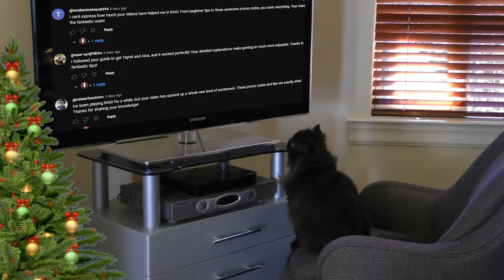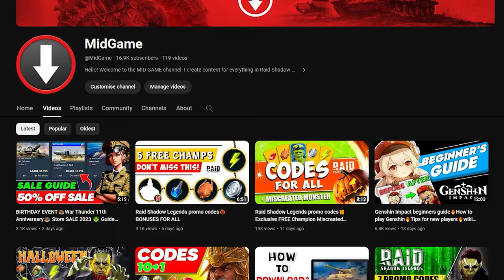CHRISTMAS GIFTS🎁Raid Shadow Legends promo codes🎄FREE CHAMPIONS FOR ALL ACCOUNTS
CHRISTMAS COMBO is... 5 EPICS + 1 LEGGO + 1 RARE FOR FREE
Tayrel  (via starter link) ➕ Aina (after reaching level 25) ➕ Sun Wukong or Oboro ➕  Giscard the Sigiled, Preserver (using Raid promo codes) ➕ Shaman (for 7 days of your playing) ➕ Jizoh (for another 7 days) ➕ Silver and resources

🌟 Greetings, RAIDers! Get ready to supercharge your journey with the exclusive RAID Shadow Legends starter pack link! 🎁 Step into a winter wonderland in RAID: Shadow Legends, where I've secured a collection of RAID Shadow Legends promo codes, ensuring you a formidable team of champions! 🌟

🛡️ Reach level 25 and the mighty damage dealer Aina joins your squad! Tayrel's versatility as both a damage dealer and debuffer makes him a unique gift for my viewers. 🌪️

📱 Whether you're on PC or mobile, claiming these rewards is simple. Use the RAID Shadow Legends starter link to register and download the game on PC, or find it on the App Store or Play Store for mobile. 📲

🎩 Starting Strong: Begin with 2 epic champions, Tayrel and Aina, to ease your gameplay. But wait, there's more! Our RAID promo codes 2024 are your keys to unlocking an even greater champion roster. 🗝️

🚨 Grab Promo Codes Quickly! 🚨 These RAID Shadow Legends promo codes won't last forever, so act fast! Your engagement is crucial for more future codes! 🎯

🌈 Promo Code Bonanza: We've got RAID Shadow Legends promo codes for both new and seasoned players! Newcomers, don't miss out on your exclusive codes:
1️⃣ Code for a 5-star Lifesteal set
2️⃣ Code for Seducer and silver for development
3️⃣ Code for Apothecary and leveling resources
4️⃣ Code for Epic Chonoru, Silver, and Resources
5️⃣ Code for champion Luria and leveling resources
6️⃣ Code for Champion Oboro
7️⃣ Code for resources for Sun Wukong
8️⃣ Code for festive champion Frostbringer and resources
🎖️ Veterans, your RAID promo codes 2024 are equally thrilling! Check out:
1️⃣ Code for a wealth of resources
2️⃣ Code for Premium Day, Silver, Energy, and more
3️⃣ Code for Champion Preserver, brews, premium day, and silver
4️⃣ Code for Champion Giscard the Sigiled and the Guardian set

🎄 Christmas Special: Code for full energy, XP Boost, and silver
📅 7-Day Login Rewards: Claim the Lifesteal set and Champion Shaman, followed by Lizard Jizoh.
🤯 Ultimate Combo: Start with Tayrel and Aina, add Sun Wukong, and keep claiming! Participate in Christmas events for even more, including a Legendary Hero!

💬 Share your RAID experiences and tips for free bonuses in the comments. I read and appreciate every single one!

👍 Remember, your likes and engagement bring more new promo code RAID Shadow Legends and promo codes for RAID Shadow Legends in January!
🌟 See you in the game, RAIDers! Let's conquer this winter wonderland together with the RAID Shadow Legends bonus link! 🌟